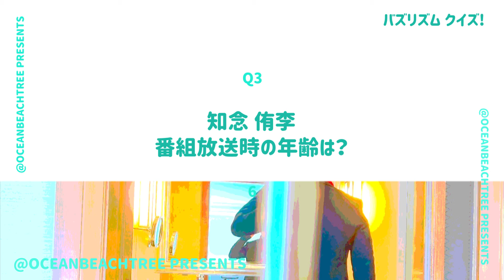バズリズム【9月27日放送/Hey! Say! JUMP】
「バズリズム」Hey! Say! JUMP

ライブ前ルーティーン！「UMP」も披露！モンパチ、WANIMA、西野カナも！